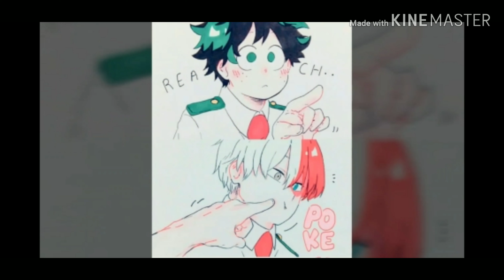Tododeku love comics*READ DISCRIPTION*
Song:Class fight,truth hurts, begon thot,omg who the hell cares,Yeet
I own non of the pics or songs